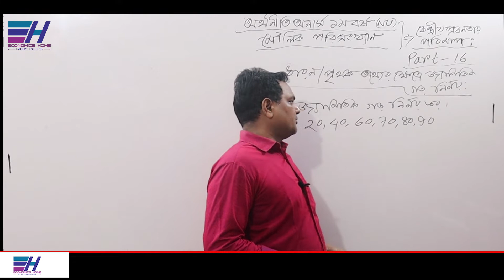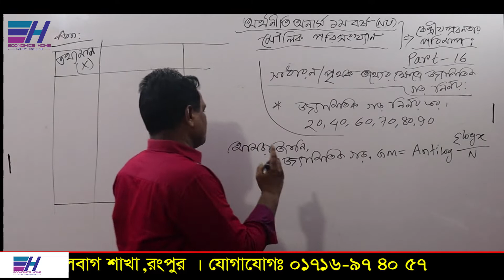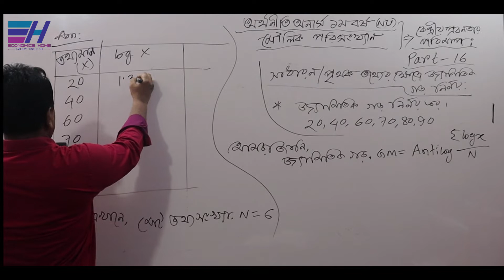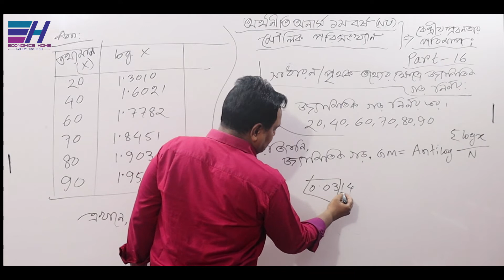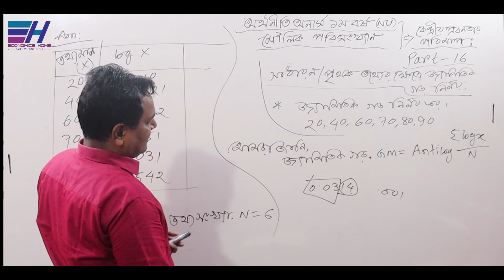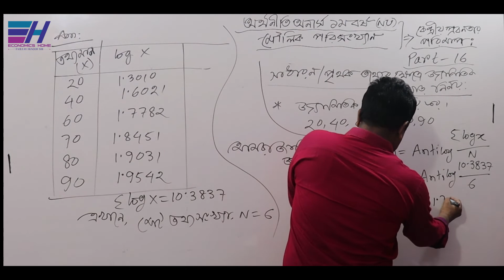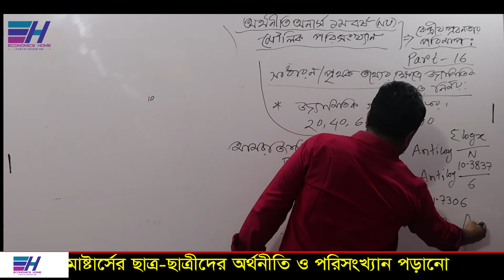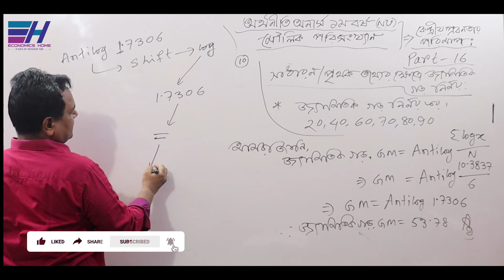জ্যামিতিক গড় | Geometric Mean | PART-16 | Measures of Central Tendency | Statistics |Economics Home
জাতীয় বিশ্ববিদ্যালয়ের অধীনে অর্থনীতি অনার্স  ১ম বর্ষের ”মৌলিক পরিসংখ্যান (Basic Statistics)”   বিষয়ের     ” কেন্দ্রীয় প্রবনতার পরিমাপ (Measures of Central Tendency)” অধ্যায়ের  সাধারন বা পৃথক তথ্যের ক্ষেত্রে জ্যামিতিক গড় নির্ণয় করা হয়েছে ।

Thanks
Fajleay Hoque
CEO Of Economics Homeudents.